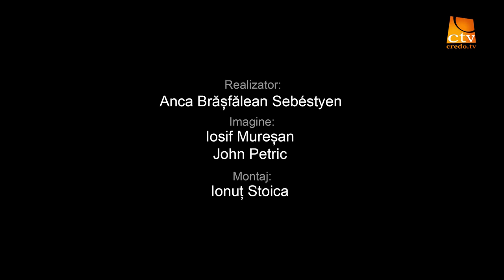Interviu - Despre speranta cu Pr. Prof. Univ. Dr. Stelian Tofana